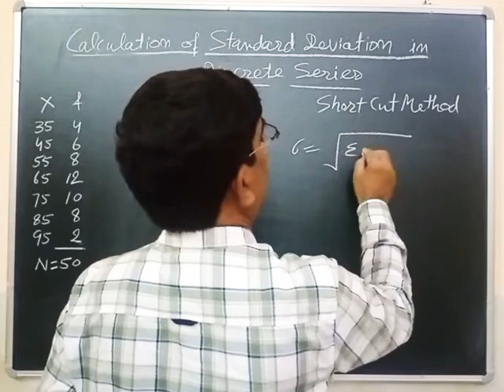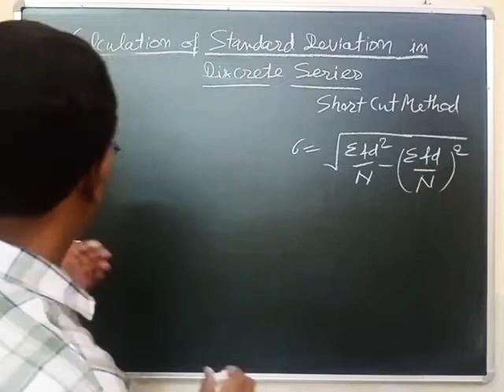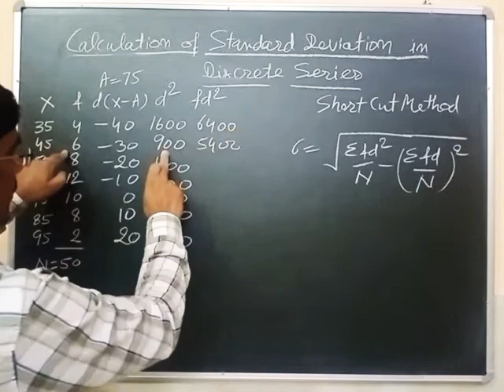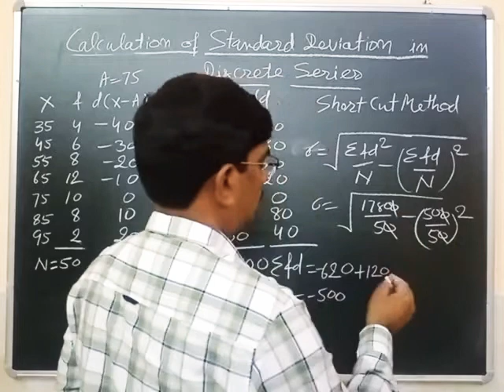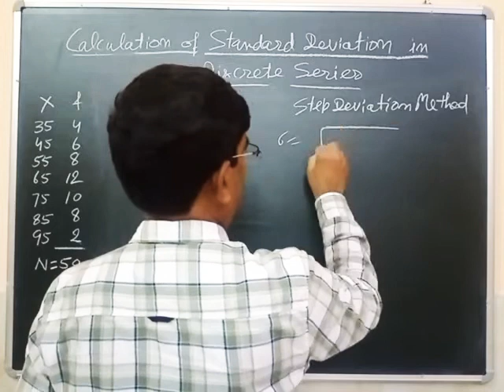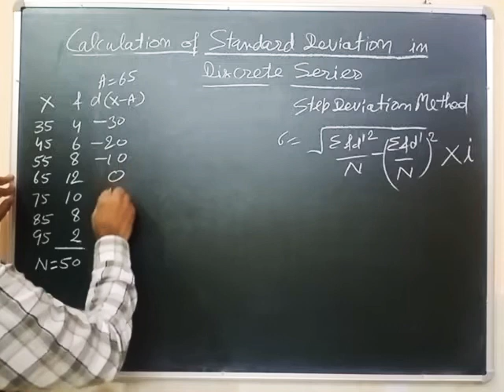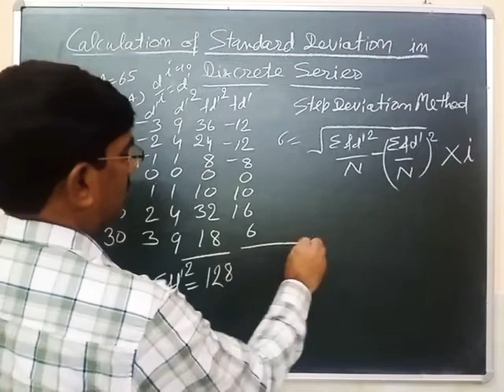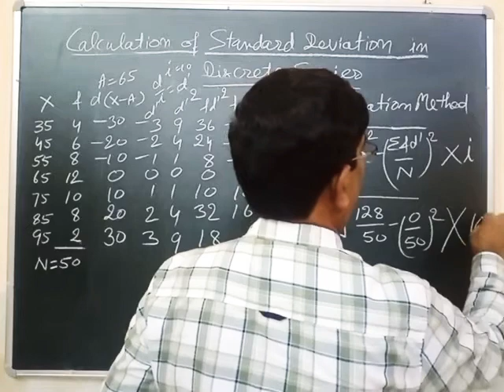Standard Deviation in Discrete Series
Standard Deviation in Discrete Series by Short Cut and Step Deviation Methods.